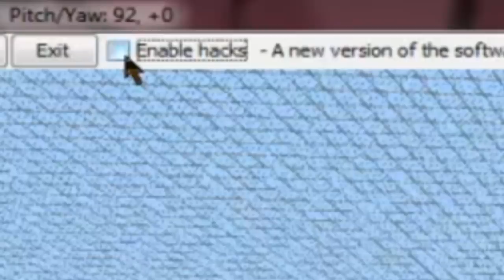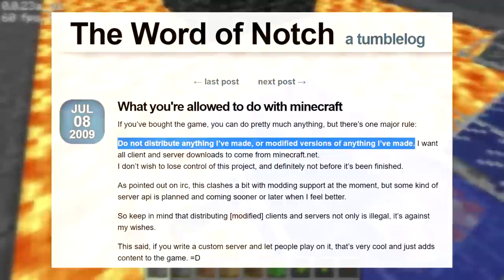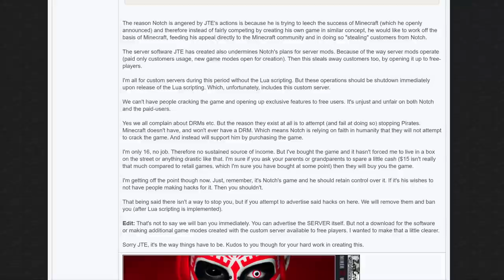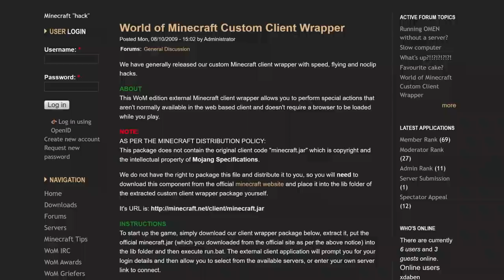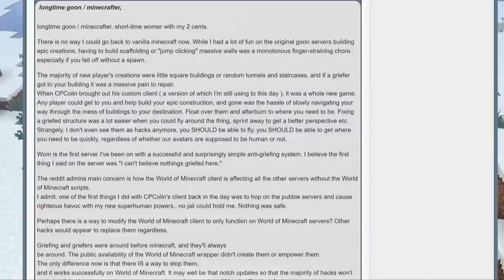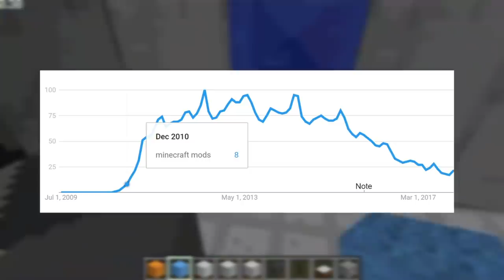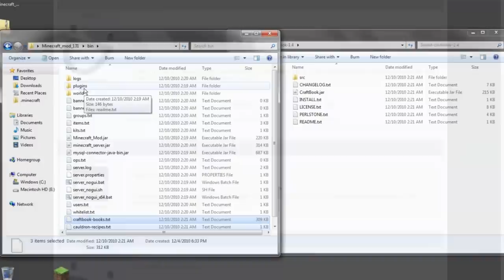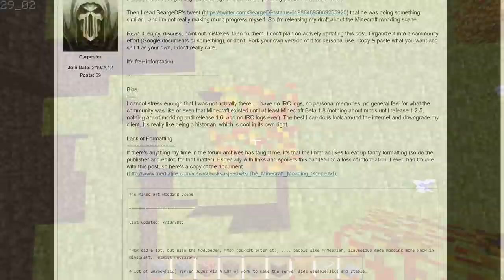The Untold Story of Minecrafts FIRST Mods...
Minecraft has one of the most active modding communities of any game. With mods having upwards of 10 million downloads, its clear they've had a big impact on the community. But what are the stories of the very first minecraft mods?

0:00 – Intro
0:59 – Omen
2:35 – Lava + Water = Glass
3:43 – JTE’s Custom Server
5:44 – Minecraft Re-skin Mods
7:20 – World of Minecraft Client
11:00 – Paul Spooner Scripts
11:42 – 2010 Mods

1. Discovery - New World OST
2. Patrick Patrikios - Feels
4. Hollow Knight OST - Green Path
5. Scott Buckley - Horizons
6. Scott Buckley - This Too shall Pass
7. Scott Buckley - Goliath